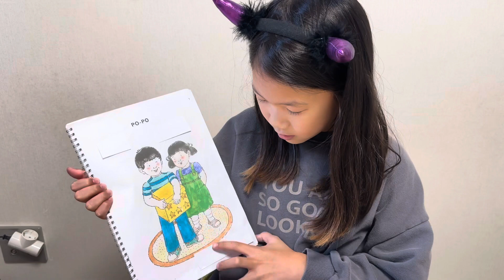Popo by Irene